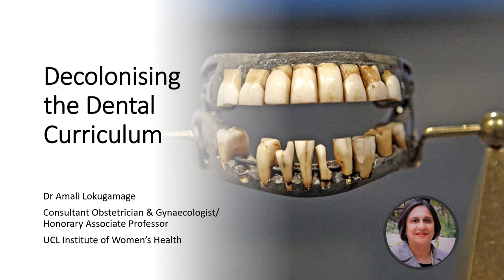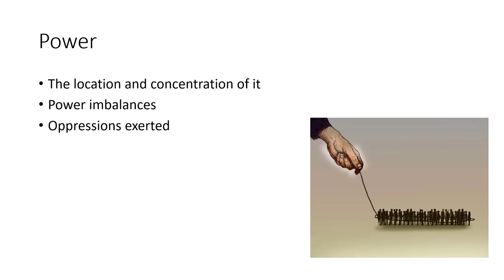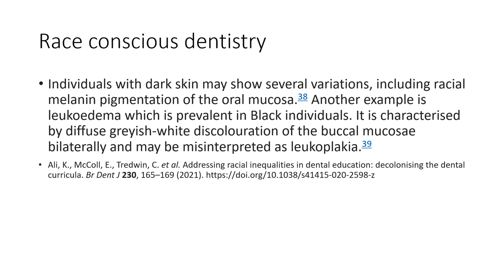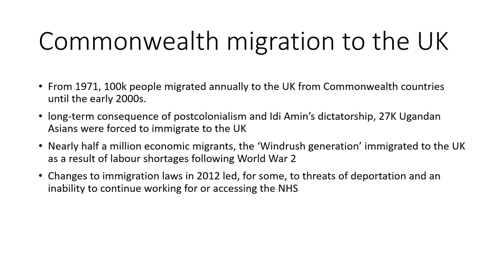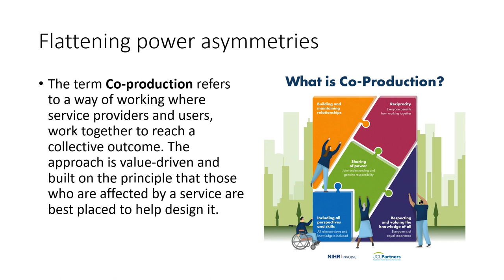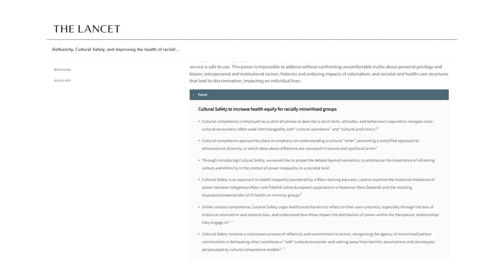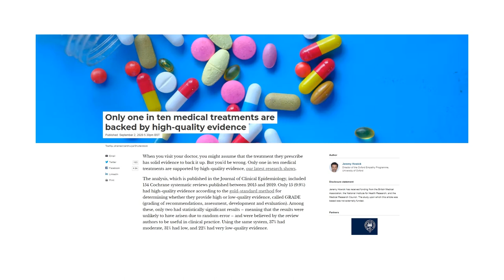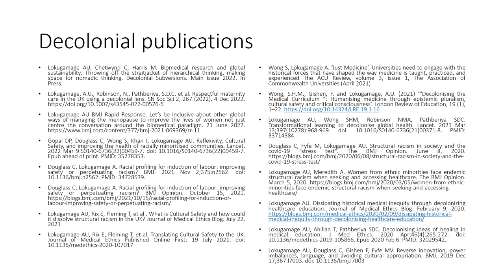Decolonising the Dental Curriculum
This presentation was for The Eastman Dental Institute, UCL, away day Jan 2023.

I am not a dentist but was asked to speak because of my record of publishing on decolonising the medical curriculum.

I have relied on pre-existing dentistry publications but presented on a framework that has been used for the medical curriculum, to stimulate reflexivity on the subject.

Relevant publications
-Lokugamage AU, Chetwynd C, Harris M. Biomedical research and global sustainability: Throwing off the straitjacket of hierarchical thinking, making space for nomadic thinking. Decolonial Subversions. Volume 3, 2022.
-Lokugamage, A.U., Robinson, N., Pathberiya, S.D.C. et al. Respectful maternity care in the UK using a decolonial lens. SN Soc Sci 2, 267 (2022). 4 Dec 2022.
-Douglass C, Lokugamage A. Racial profiling for induction of labour: improving safety or perpetuating racism? BMJ. 2021 Nov 2;375:n2562. doi: 10.1136/bmj.n2562. PMID: 34728539.
-Lokugamage AU, Rix E, Fleming T, et al . What is Cultural Safety and how could it dissolve structural racism in the UK? Journal of Medical Ethics Blog. July 22, 2021
-Lokugamage AU, Rix E, Fleming T, et al. Translating Cultural Safety to the UK. Journal of Medical Ethics Published Online First: 19 July 2021. doi: 10.1136/medethics-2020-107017
-Wong S, Lokugamage A. ‘Just Medicine’, Universities need to engage with the historical forces that have shaped the way medicine is taught, practiced, and experienced The ACU Review, volume 3, issue 1, The Association of Commonwealth Universities (April 2021)
-Wong, S.H.M., Gishen, F. and Lokugamage, A.U. (2021) ‘“Decolonising the Medical Curriculum “: Humanising medicine through epistemic pluralism, cultural safety and critical consciousness’. London Review of Education, 19 (1), 1–22.
-Lokugamage AU, Ahillan T, Pathberiya SDC. Decolonising ideas of healing in medical education. J Med Ethics. 2020 Apr;46(4):265-272. doi: 10.1136/medethics-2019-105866. Epub 2020 Feb 6. PMID: 32029542.